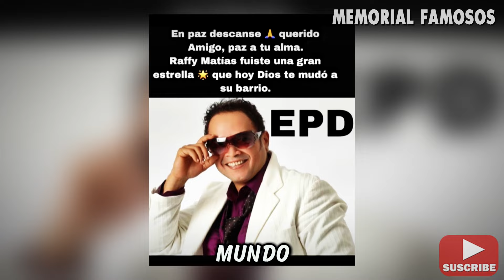Famosos murieron hoy Impactantes Noticias ahora!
En este video, compartiremos una lista con las noticias de celebridades conocidas que han fallecido recientemente, cuyos anuncios se hicieron públicos hoy, 📅 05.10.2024

Acompáñanos mientras revivimos sus historias, trayendo a nuestra memoria el legado eterno que nos dejaron.
Les pedimos amablemente su apoyo dando un "me gusta" a este video. Muchas Gracias.!!
► Comente! 💬 Valoramos mucho su opinión

✅ Guía de artistas y temas tratados:
famosos fallecidos, noticias de famosos, tributo a celebridades, muertes recientes, biografía de celebridades, noticias internacionales:
vida de Beatriz Tavares, influencer brasileña, tragedia en el mar, naufragio en Brasil, muerte de influencer, accidente en lancha, vida y obra de Beatriz, influencer en redes sociales, búsqueda de desaparecidos, homenaje a Beatriz Tavares, comunidad de seguidores, tragedias en redes sociales, impacto emocional de la fama, influencer y salud mental, legado de Beatriz Tavares, influencer brasileña fallecida, historia de vida inspiradora, conexión con la audiencia, contenido en redes sociales.